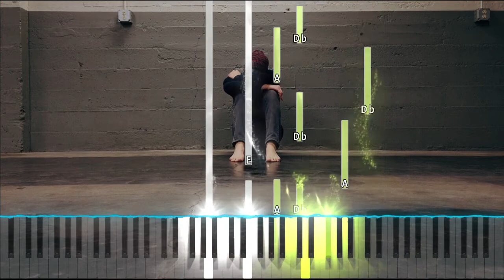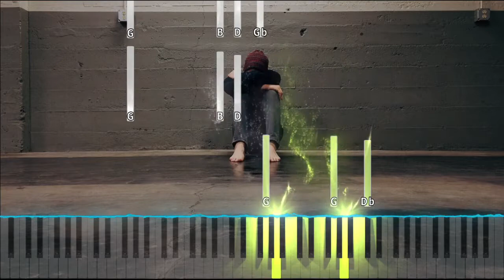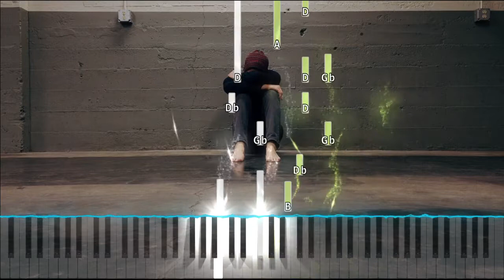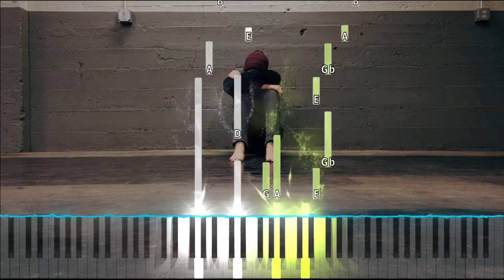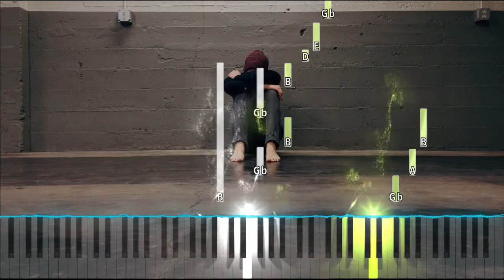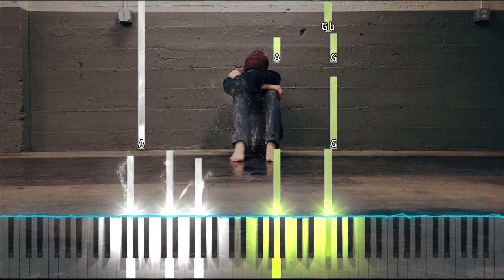Sad Piano Instrumental [No Copyright Sound] [ FREE USE MUSIC ] - Naoya Sakamata - Heartless Flock